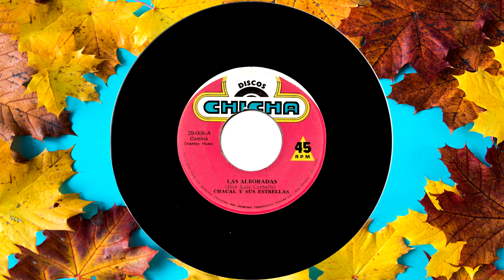Musica Chacalonera "Las Alboradas" (Jose L Carballo)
@JoseLuisCarballocumbiaperu     La epoca de la "Chicha dura" en los 70`s . Jose L Carballo y "Chacal" grabaron tambien esta linda cancion.